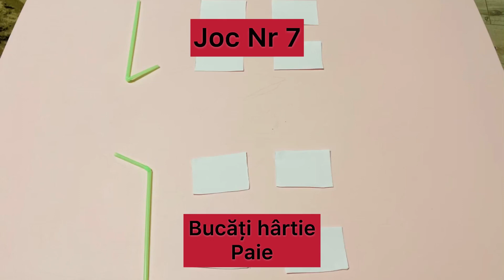7 idei noi de jocuri Video 2 😂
Pentru că încă încerc sa deslușesc tainele editării și YouTube-ului, acest video e o dublura cu o captura mai mare a ecranului 😅
Pentru alte sugestii de activități, vă Invit sa îmi scrieți mesaje pe pagina personală de Facebook!